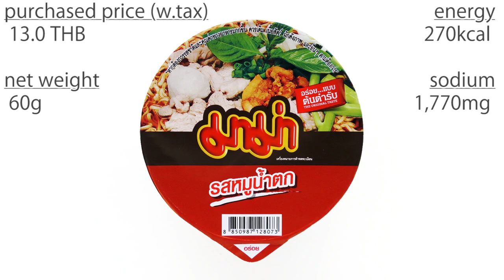No.6284 MAMA Cup (Thailand) Moo Nam Tok Flavour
Thai President Foods (タイ) ไทยเพรซิเดนท์ฟูดส์ (ประเทศไทย) มาม่าคัพ รสหมูน้ำตก